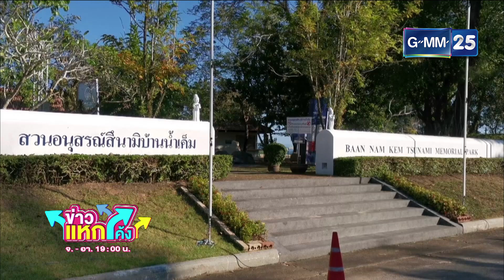รำลึก 17 ปี สึนามิ |Highlight |ข่าวแหกโค้ง |GMM25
เหตุการณ์สึนามิผ่านมา 17 ปี แล้ว จ.ภูเก็ต และ จ.พังงา จัดงานรำลึกถึงเหตุการณ์ดังกล่าว